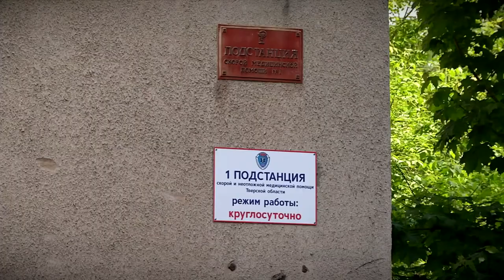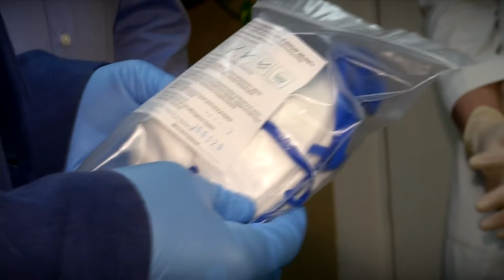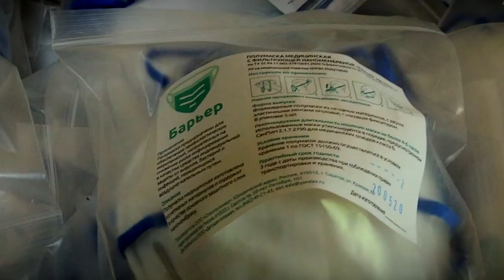Депутаты Твери оказывают помощь медицинским учреждениям города